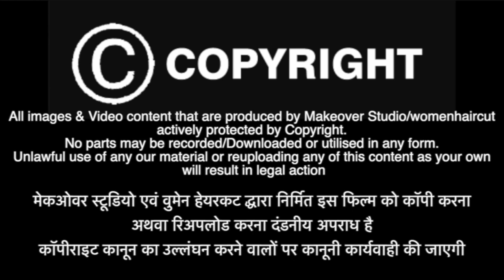Anchor's Face Framing Dry Haircut.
Our Anchor got ombre multi hair color recently. Just see how haircut came.